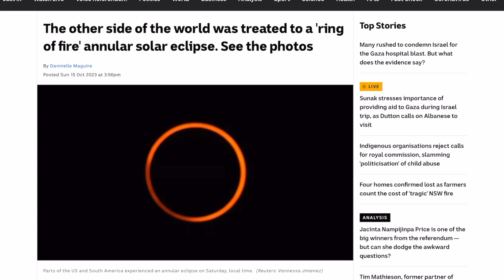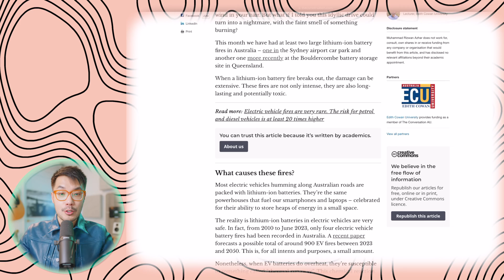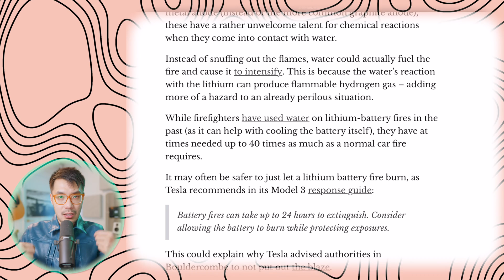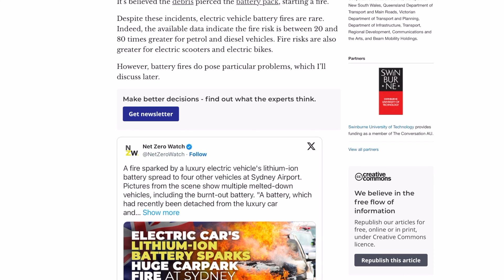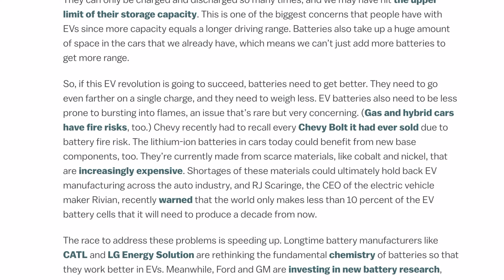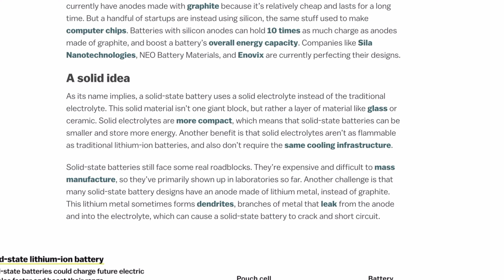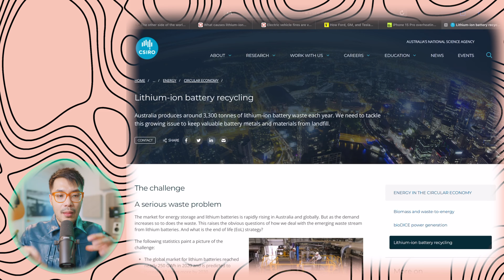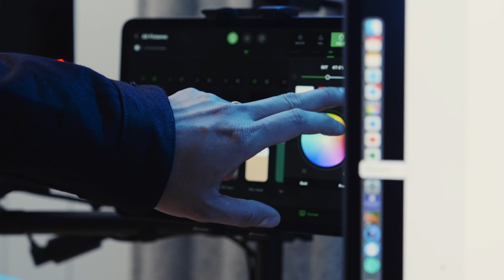Scientist Explains: Will Your Tesla Catch Fire?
Why's everything catching on fire?

In Season 3 Episode 3 of the Crossover Connections with Jack Wang podcast I explore everything from solar eclipses to new overheating iPhones and multiple Electric Vehicle battery fires reported in Australia.  Has battery technology hit a bottleneck and should EV owners be worried about their safety?

0:00 Introduction
2:14 What causes lithium-ion battery fires?
6:11 How rare are EV fires?
7:40 How to build a better battery
9:34 The basic components of a lithium-ion battery
12:58 Recycling lithium ion batteries

Show Notes:
What happens when batteries explode?

How rare are EV fires?